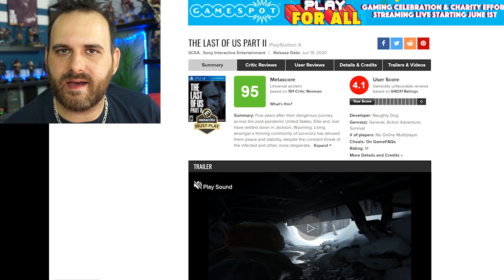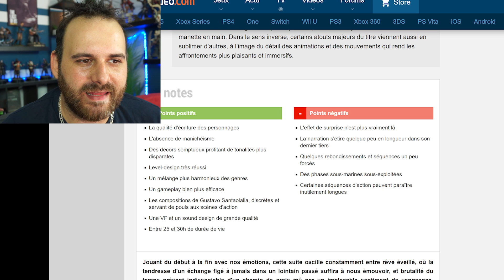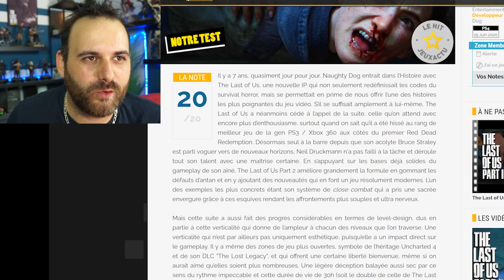(SANS SPOIL) SI BON QU'IL EN DEVIENS MAUVAIS ? THE LAST OF US PART-II / MON AVIS DÉFINITIF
Mon avis définitif sur The Last Of Us Part-II

💥 Me soutenir 💥

🌍 Mes Réseaux 🌍

Id PSN
shadbug
Communauté PSN
Les Buggés